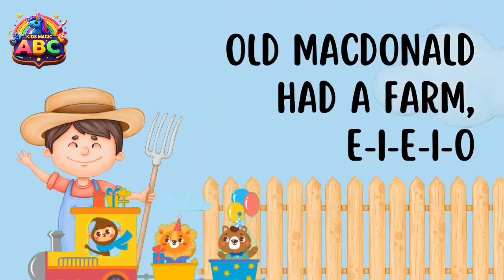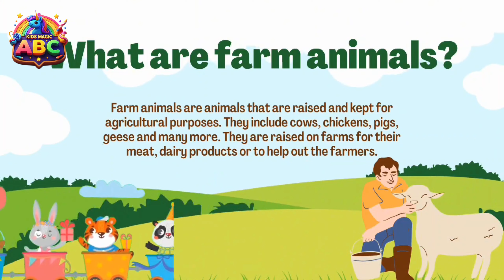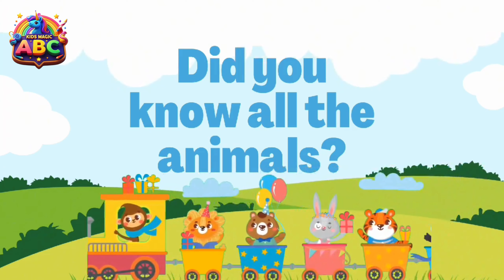OldMacdonald 👨‍🌾 Had a Farm Rhyme || Learn Animals With Train 🚆 || Ee i ee i o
"Old MacDonald Had a Farm" is a classic children's song that features a train with different animals as passengers. The song describes the various sounds that each animal makes, such as "moo moo" for the cow and "quack quack" for the duck. It is a fun and interactive way for kids to learn about different animals and their sounds.